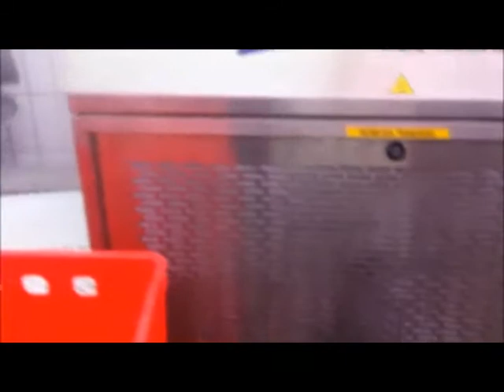Reepack BT1000 Pakowanie świeżego mięsa